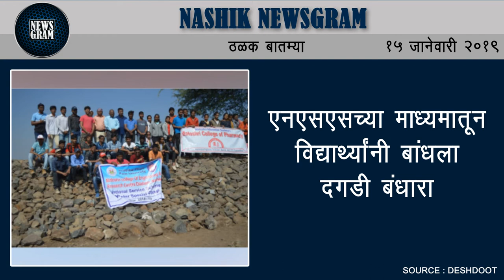Nashik Newsgram | Nashik News | Today's News Headlines | 15 January 2019